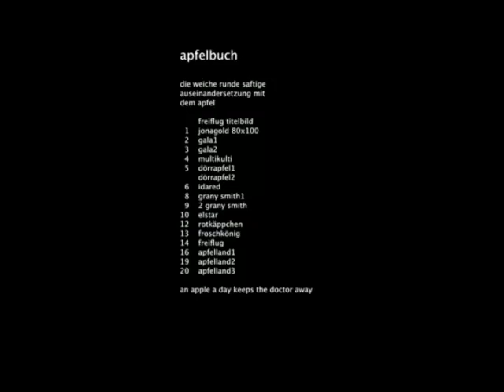Apfelbuch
die weiche, runde, saftige Auseinandersetzung mit dem Apfel